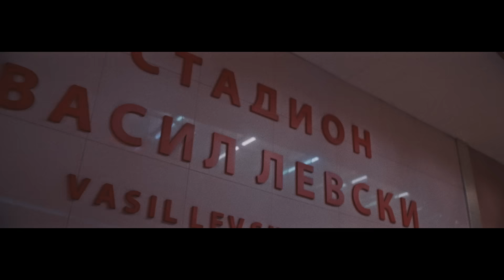Grafa - Вселена (official video)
Grafa, "Vselena" Live @ National stadium "Vasil Levski"

Music & arrangement: Grafa
Lyrics: Grafa, Georgi Kasabov
Guitars, synths & programming: Grafa
Bass guitar: Alexander Obretenov
Chamber Orchestra arrangement: Grafa
Orchestrator: Rumen Boyadzhiev Jr.
Chamber Orchestra: DropDown Community
Backing vocals: Grafa, Nora Ampova
Recording: Grafa (3rd Floor Studio), Vladi Boyadzhiev (Doli Media Studio)
Mixing: Dimiter Ganchev, Grafa
Mastering: Dave Kutch (The Mastering Palace)
Music producer: Grafa
Producer: Monte Music
Executive Producer: Magdalena Sotirova-Ivanova
Cover Art: NDOE

Behind The Scenes/Documentary Credits

Director: Svilen Slavov
DOP: Viktor Dobrev
Camera operators: Viktor Dobrev, Svilen Slavov, Veselin Menkadzhiev, Dimitar Stoynov, Dimana Pastrakova
Edit: Svilen Slavov, Viktor Dobrev
Color grading: Viktor Dobrev

Concert Credits

Director: Vito Bonev
DOP: Rumen Kunchev
Edit & Color grading: Vladimir Pavlov
Light designer: Ivan Evtimov
Visual content:  Elektrick.me
Pyrotechnics and Special Effects - ENIGMA FIREWORKS EOOD.
Choreography: Radostina Tocheva
Set design: Ivan Gradinarov
Stilists: Silvia Markova, Vasilen Milkov
Hair: Daniel Mladenov (Hair Laboratory), Viktoria Alexandrova
Makeup: Silvia Grahovska, Gergana Lalova
Photographers: Eli Deli, Neli Kurteva, Elia Racheva
Stage: Joker media rental

Powered by ProCredit Bank Bulgaria

Band:
Borislav Boyadzhiev - drums
Alexander Obretenov - bass
Venci Trifonov - saxophone, clarinet, trompet
Vaseto Krumov - guitar
Miro Ivanov - guitar
Krasi Todorov - keyboards
LaTiDa - backing vocals

Lyrics

Гравитация има помежду ни (х2)

Залата е вече пуста.
В мислите
оставам сам.
Сцената угасва. След секунда
към теб тръгвам.

Пулсът издава всичко.
Идвам и падат звезди.
Желая те до мен, по-близко
отпреди.

Със затворени очи
пак познавам, че си ти.
Търся твойта топлина.
Глътка въздух, свобода.
Зад заключени врати
пак усещам, че си ти.
В този свят на грехове,
вярвах и намерих теб.
В безтегловност изпадаме.
В плен.
Вселена ти си за мен.

Телата в нощта се впиват.
Страховете си отиват.
Милиони светлинни години сякаш ни деляха с теб.
Някога си бяхме чужди.
Време бе да се събудим
и да се слеем в нови светове.

Със затворени очи
Търся твойта топлина.
Глътка въздух, свобода.
Зад заключени врати
В безтегловност изпадаме.
В плен.